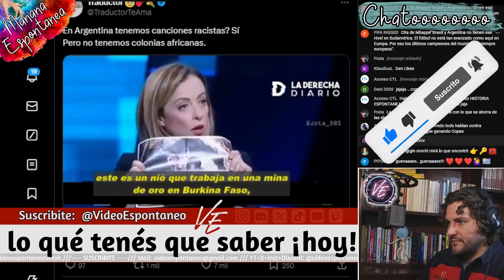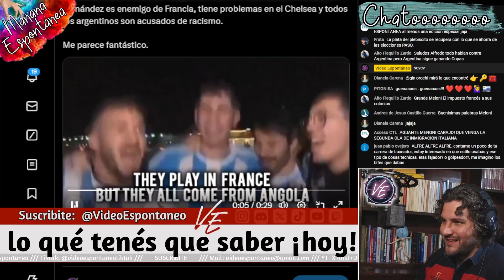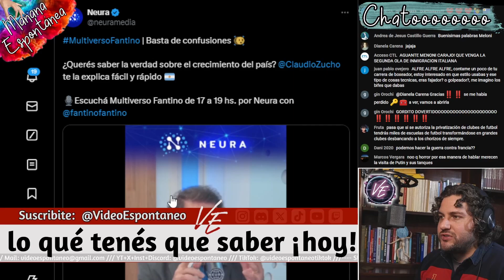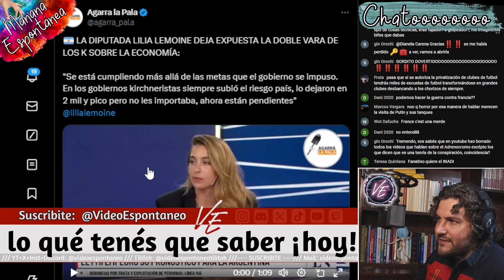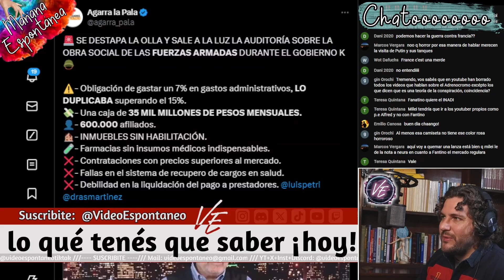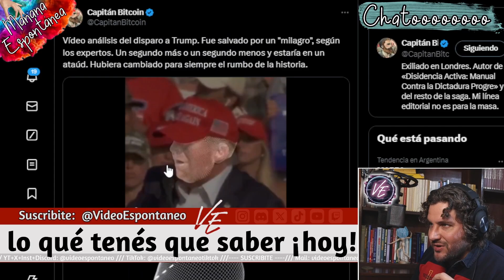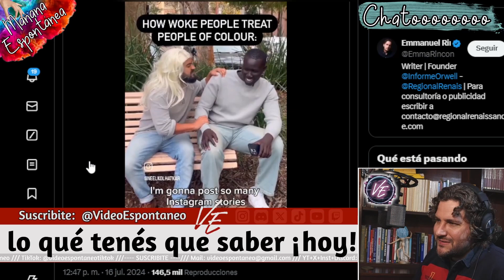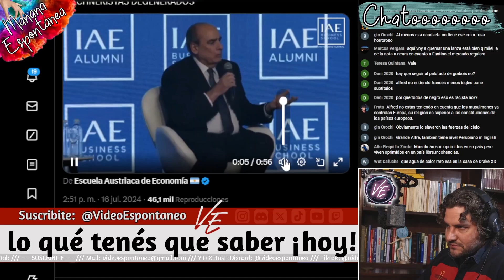La Hipocresía de Francia de sentirse agredida cuando oculta un pasado oscuro - 298 ME X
🕘VIVO - Lunes a Viernes - 9:00 hs - ☀️MAÑANA Espontánea.

📜Descripción:
La Hipocresía de Francia de sentirse agredida cuando nadie la ataco y oculta un pasado oscuro.
La Federación Francesa de Fútbol denuncia a la Argentina ante la FIFA por los hechos de la Selección Argentina y Enzo Fernández pidiendo disculpas. En un gesto político inesperado

💸Donaciones
► MERCADO PAGO:
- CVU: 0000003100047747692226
- Alias: video.espontaneo.mp